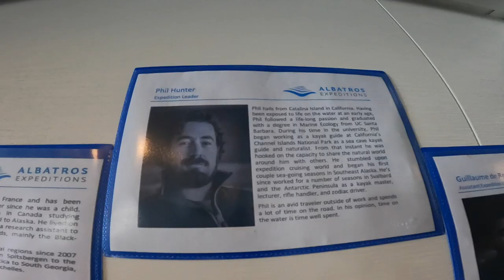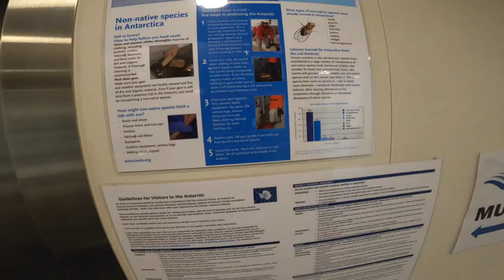Cruise Ship Day Drinking, Crane Operations, Tallest Peak in Antarctica and Watching Penguins Swim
There's a lot of downtime each day where I would sit and watch lectures. During this busy day I chilled with Sabine and did some daytime drinking with Luca while Phillipo worked and later I watched ship's operations and finally some penguins swimming while I ate dinner (lunch).
Day Six Part Three